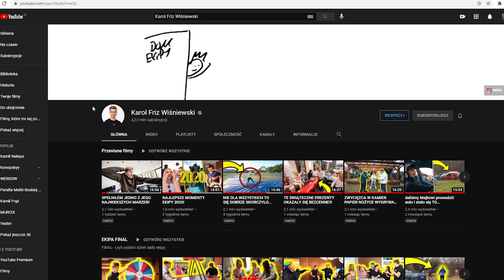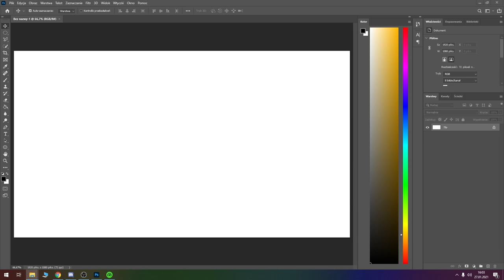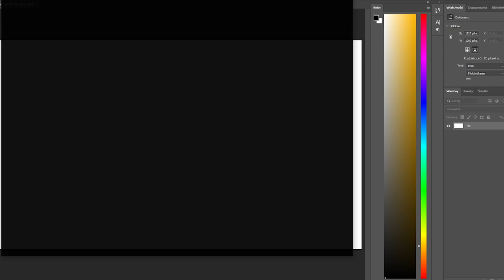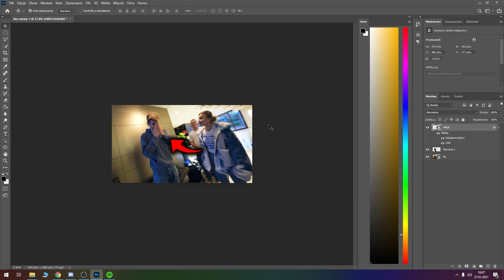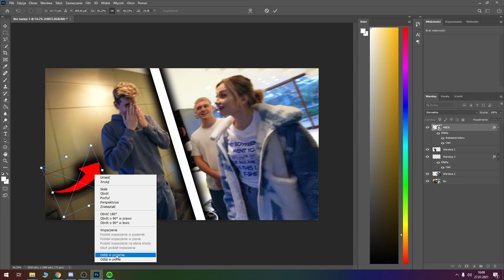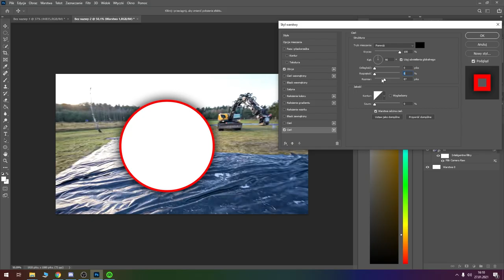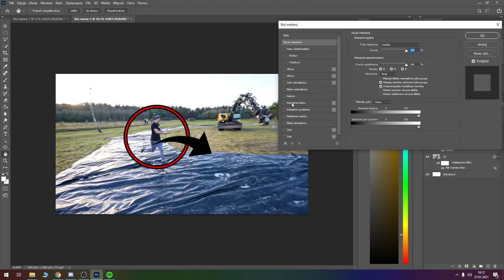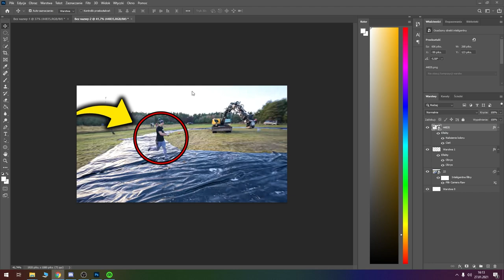Jak robić miniaturki jak Friz? ( WEDŁUG KURSU FRIZA!)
💱Mój Sprzęt i wszystko czego używam :
CPU (Procesor) *️⃣
SSD (Dysk SSD) *️⃣
💠 Webcam - Logitech Webcam C170 (Zbieramy na Logitech c920)